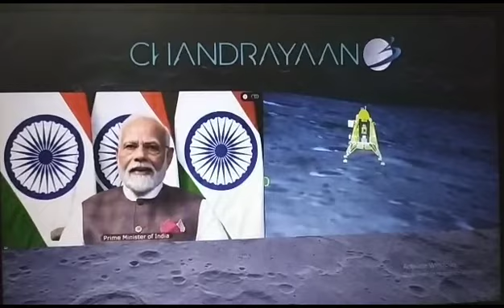👉 भारत चंद्रमा के दक्षिणी ध्रुव पर उतरने वाला विश्व का पहला देश बन गया है..